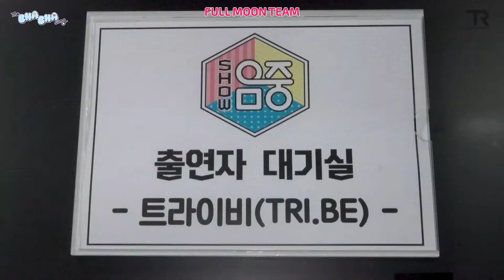[ Arabic Sub ] TRI.BE - The Bha Bha Song (We Baby Bears Theme Song) Behind the Music Core Room